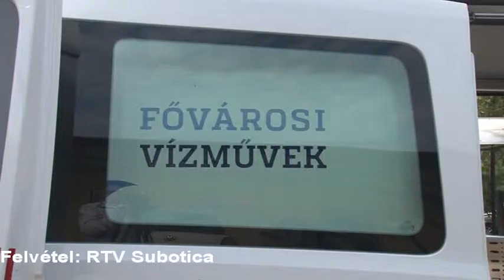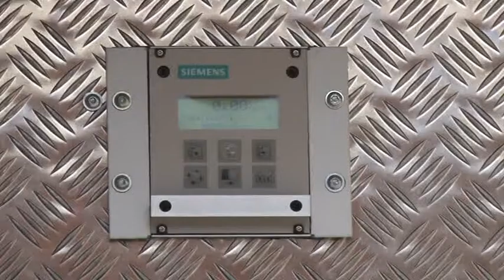Budimpestanski Vodovod u poseti Subotici m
super-info.rs

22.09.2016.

Budimpeštanski „Vodovod“ predstavio vozilo multifunkcionalnih tehničkih mogućnosti

U JKP “Vodovod i kanalizacija” Subotica, u okviru posete radne jedinice iz budimpeštanskog “Vodovoda”, predstavljeno je specijalno vozilo koje poseduje multifunkcionalne tehničke mogućnosti za potragu i analizu gubitaka vode na distributivnoj mreži, koristeći elektroakustični metod.

Poseta budimpeštanskog “Vodovoda” se realizuje kao nastavak međunarodnog projekta kog ovo preduzeće sprovodi sa JKP “Vodovod i kanalizacija” Subotica. Tokom realizacije projekta koji će trajati 14 meseci, stručni kadar JKP „Vodovod i kanalizacija“ će imati priliku da se upozna sa savremenim tehničkim dostignućima i sistemima koji mogu doprineti unapređenju realizacije osnovne delatnosti.